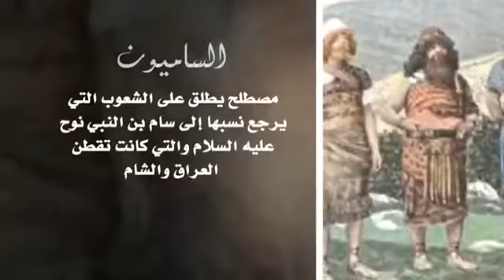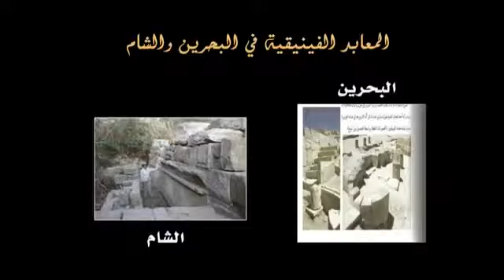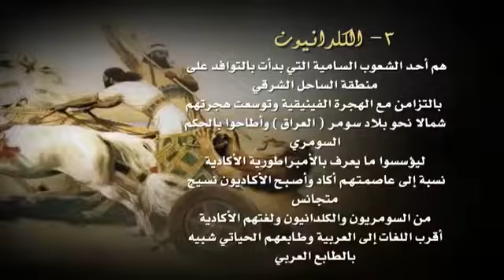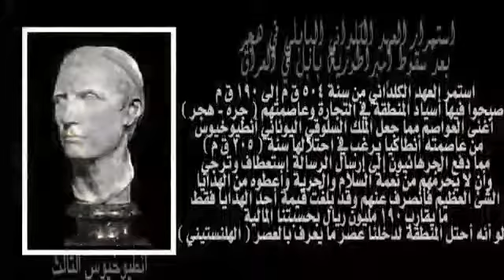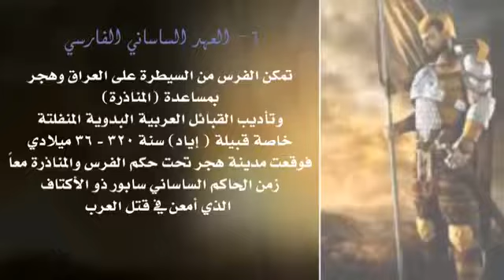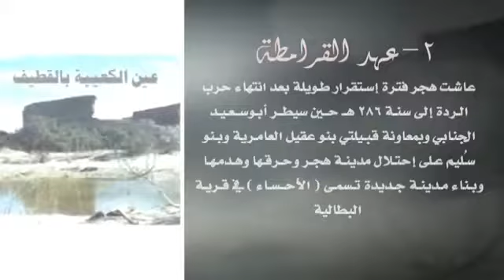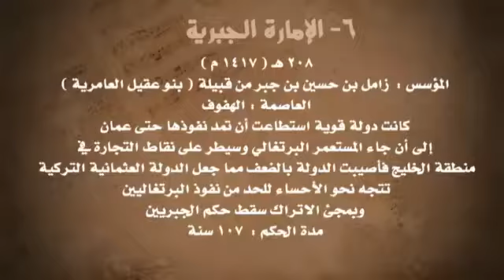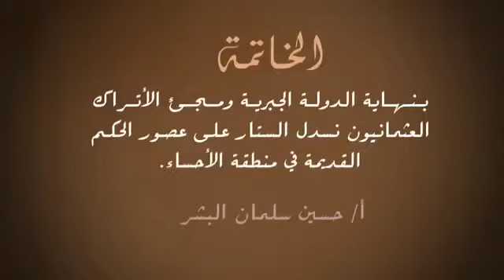الشعوب التي حكمت الإحساء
الأمم والشعوب التي حكمت :

( الأحساء والقطيف والبحرين )والمنطقة العربية ،،،

تقرير تاريخي مذهل ،،،
 يجب المشاهدة